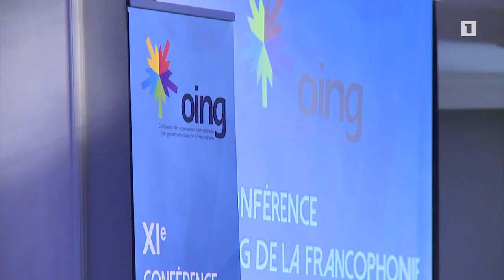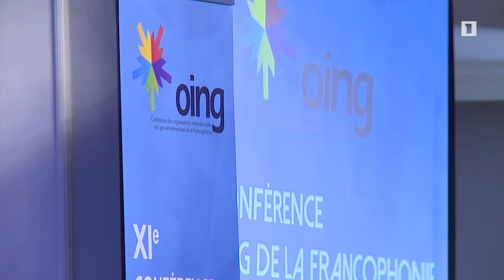XIe Conférence des OING de la Francophonie